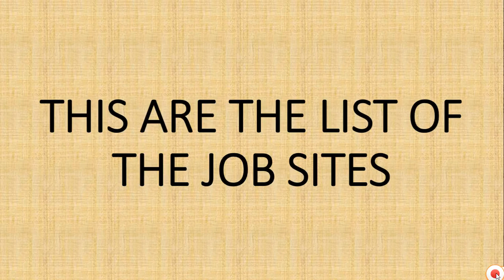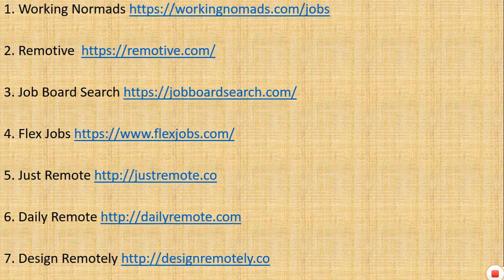THIS ARE THE LIST OF THE JOB SITES